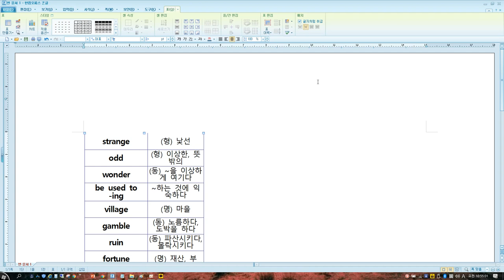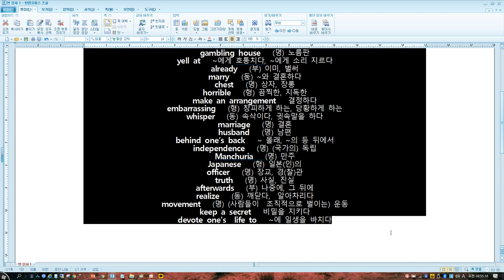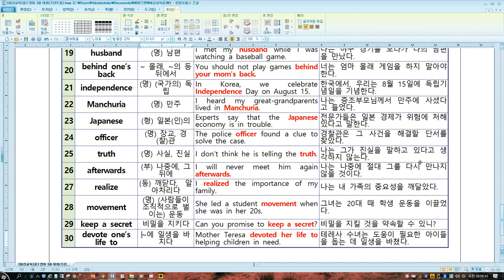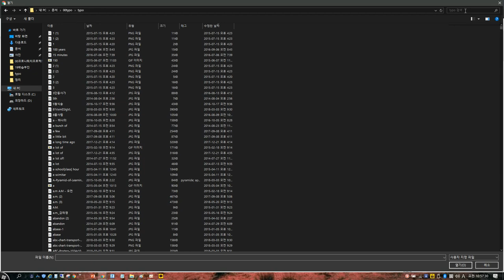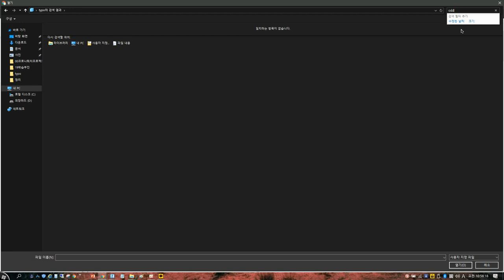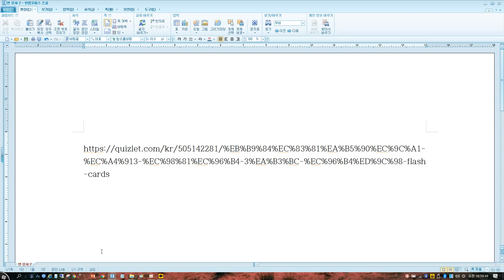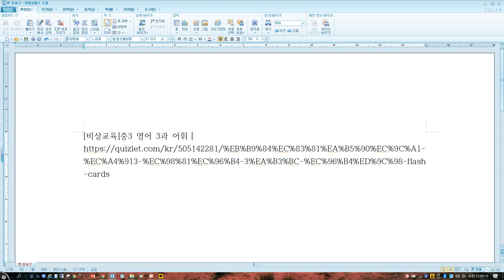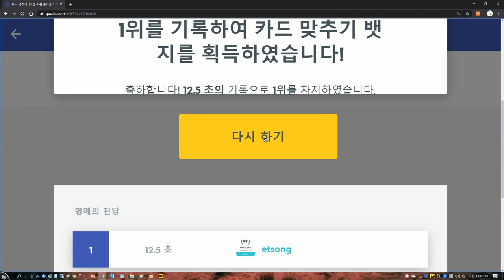단어 목록으로 퀴즈렛 퀴즈 뚝딱 만들기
[비상교육]중3 영어 3과 어휘(프린트용)